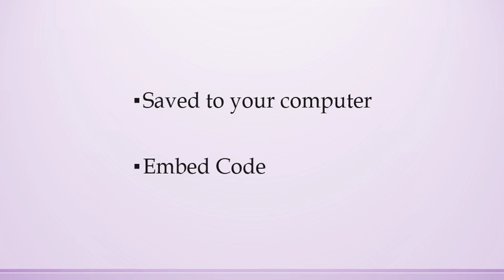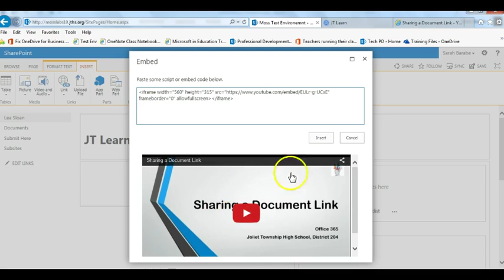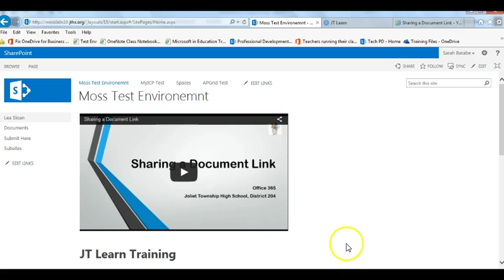Embedding Video in JT Learn